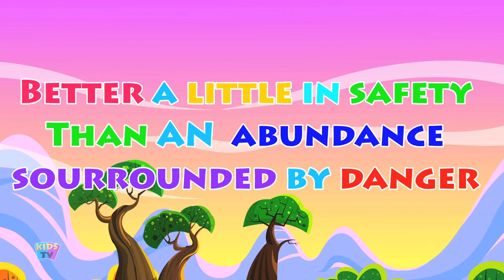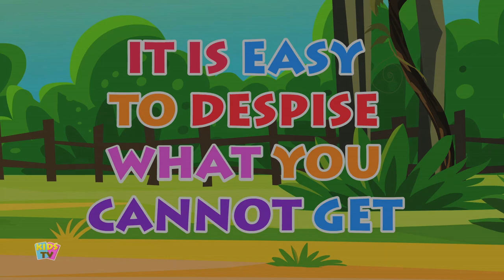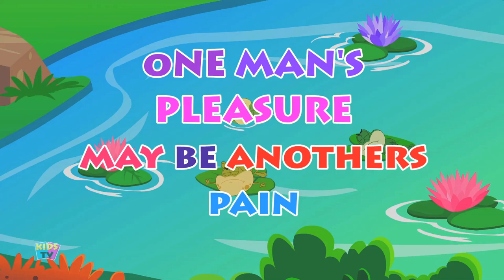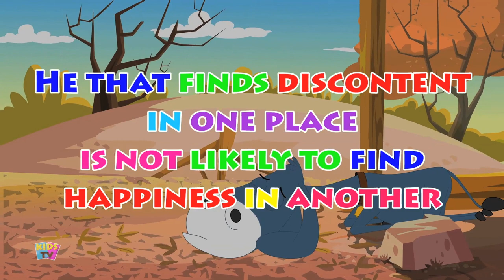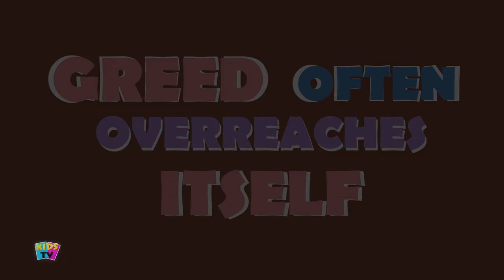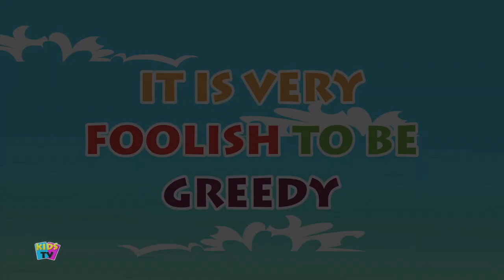The Town Mouse and the Country Mouse | Short Stories for Babies | Storytime with Kids Tv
Listening to stories is always a fun tour with Kids TV's Fairytale and children's stories as it takes you to the world of best imaginations, be that a bedtime story, moral story, or any fairy tale that you all kids would want to hear during your playtime.